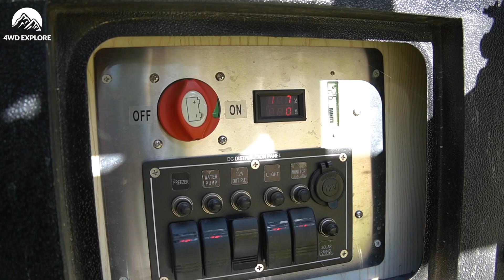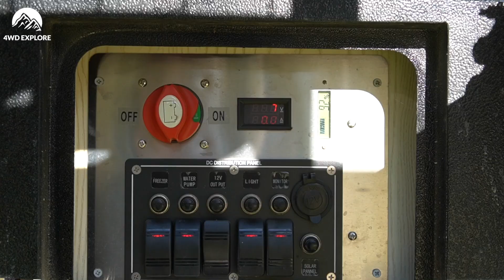家庭露营房车-拖挂式越野露营房车介绍！给你一个温馨的户外小家！不奢华但很务实！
拖挂式房车的种类很多，这次我们就来介绍一下这款2018年生产的Mars的露营拖车，这款拖挂式房车结构简单，实用方便，价格实惠，是一款非常不错的户外房车，并且兼具不错的越野能力。适合那些不太需要奢华的内饰，但又比较务实的露营爱好者！